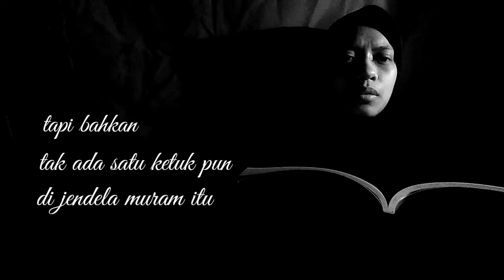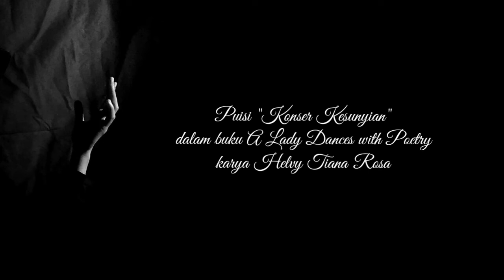Digitalisasi Puisi FLP - Konser Kesunyian karya Helvy Tiana Rosa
Video ini saya ikut sertakan dalam lomba digitalisasi puisi Forum Lingkar Pena (FLP) untuk merayakan miladnya yang ke-25. Meskipun (mungkin) tidak lolos kurasi, tapi saya tetap bersyukur bisa membacakan sekaligus mentransformasikan puisi seperti ini untuk pertama kalinya.

"Konser Kesunyian" adalah satu dari empat puluhan puisi dalam buku A Lady Dance with Poetry (Bitread, 2017) karya Helvy Tiana Rosa. Karya ini melengkapi kumpulan puisi lainnya yang khusus bicara tentang cinta dan diterjemahkan oleh Danti Pudjiati ke dalam Bahasa Inggris.

Di bagian pengantar, Bunda Helvy mengakui bahwa hampir semua puisi dalam buku A Lady Dance with Poetry merupakan karya spontan yang ia tulis berdasarkan pesanan kawan yang sedang jatuh cinta maupun patah hati.

Selamat menari bersama puisi 💕